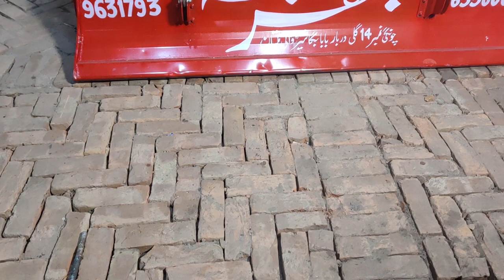How To Manufacture Rotary Tiller/Rotavator In A Factory For Agriculture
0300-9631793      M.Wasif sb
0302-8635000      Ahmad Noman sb